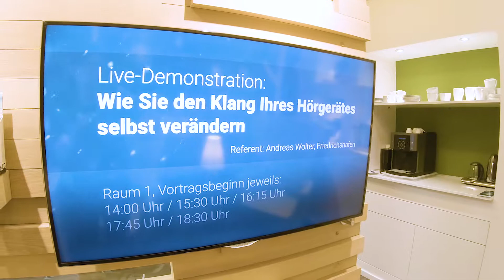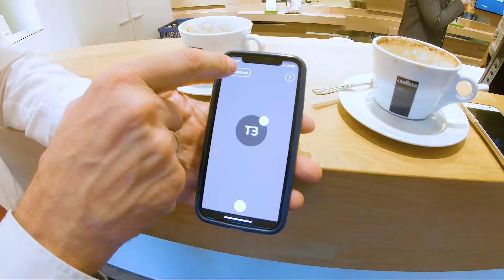Ditzinger Hörexpertentag 2018 (Impressionen)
Vorträge über Hörgeräte-Neuheiten und viele Fachgespräche mit zahlreichen Gästen: Der Hörexpertentag 2018 in Ditzingen ist vorüber. Hier sind ein paar Impressionen vom diesjährigen Event im HörStudio Tiesing.